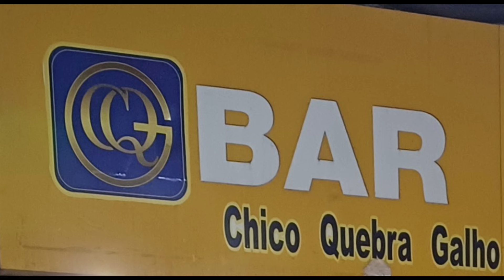Estão deixando a gente sonhar / Até agora rodada perfeita